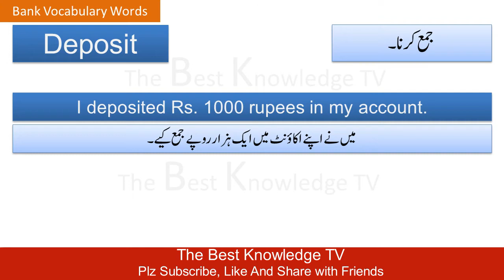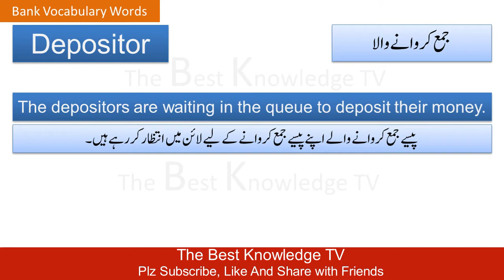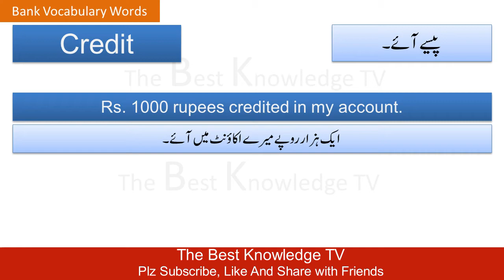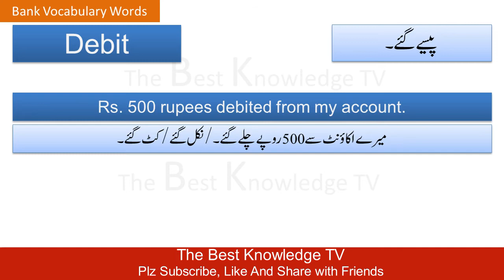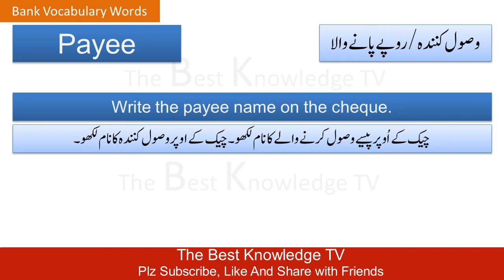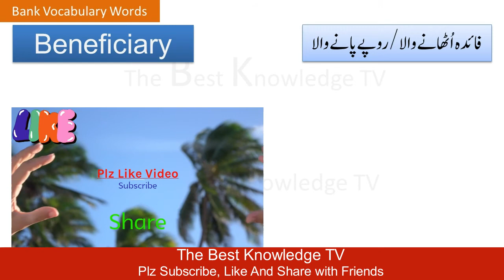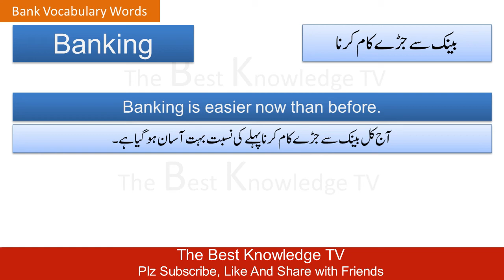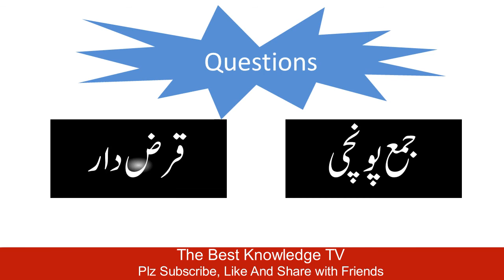Bank Related Word Meaning || Bank English Vocabulary with Urdu Meaning || The Best Knowledge TV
The Best Knowledge TV